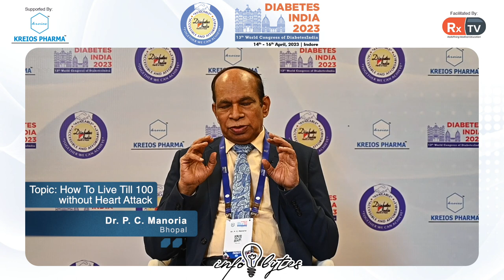Dr. P. C. Manoria | Info Bytes | Diabetes India 2023, Indore